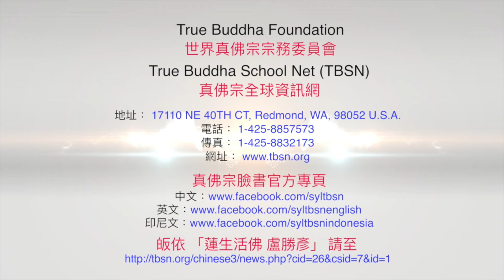20200621聖尊蓮生活佛盧勝彥開示「道果-廣道-世間道-生定之因-功德果」：各宗趣現起之四果－TBSN高清版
20200621聖尊蓮生活佛盧勝彥開示「道果-廣道-世間道-生定之因-功德果」：各宗趣現起之四果－TBSN高清版